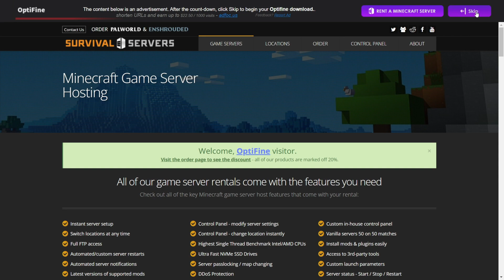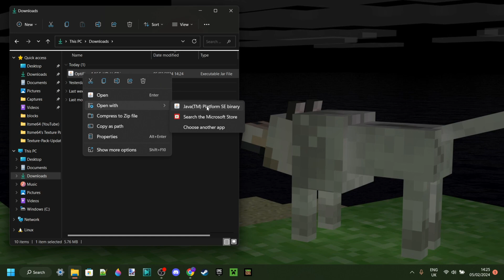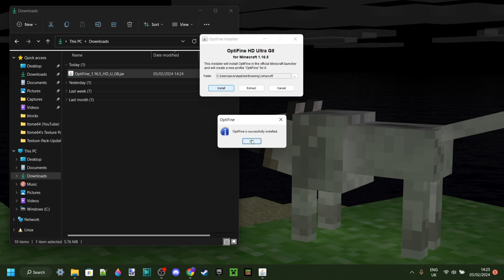How To Download & Install OptiFine - Minecraft 1.16.5 Tutorial 2026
In this video, Itsme64 shows you how to Download and Install Optifine for Minecraft Java Edition 1.16.5 In 2026

I really hope you guys enjoyed this video, if you did, be sure to leave a like as that's deeply appreciated.